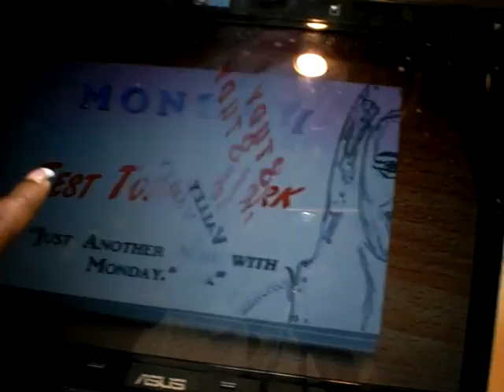Rebecca Black Friday Video by GloZell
Rebecca Black song Friday is the best song EVER! Don't you agree?

Is you okay? Do you wanna be a GloBug? xoxo